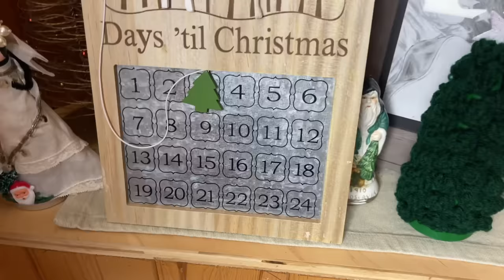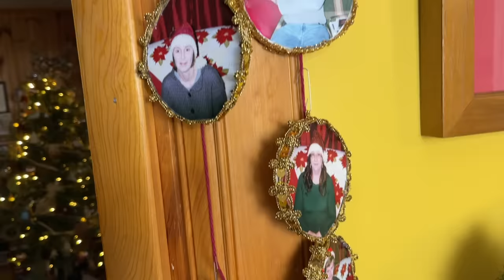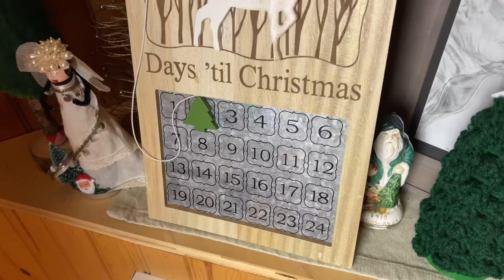Christmas at Celebrating Appalachia - 2022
Watch this video for a peek at our Christmas. We had a wonderful one and we hope you did too!!